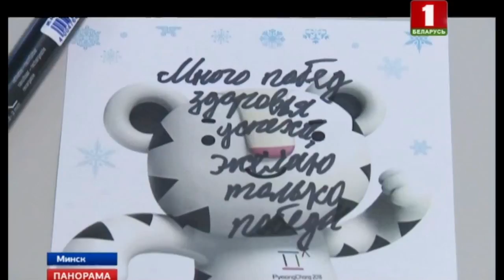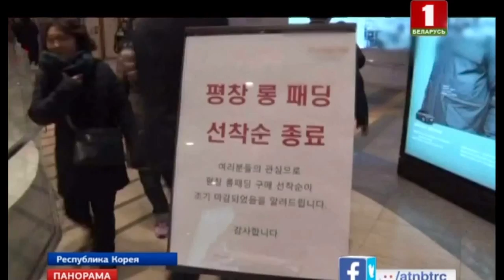До зимних Олимпийских игр в Южной Корее остается ровно 50 дней. Панорама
Белорусы начинают обратный отсчет акцией "Разам з камандай". Теперь каждый может поддержать наших атлетов. Пхёнчхан уже готов встречать спортсменов — все объекты введены в эксплуатацию. Однако в планы организаторов Игр вмешивается погода. Синоптики предупреждают о сильных холодах. Подробности в репортаже Кристины Камыш.